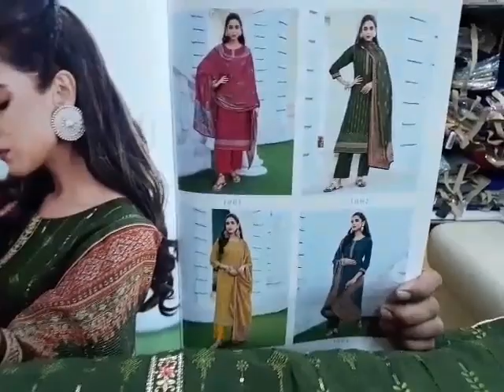पंजाबी सूट II PARTYWEAR UN-STITCHED SUITS II Pure Chinnon Suits II Fabtex India II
Top : Pure Chinon With Embroidery Work
Bottom : Santoon
Dupatta : Pure Chinon Printed

Chandni  Chowk,
Delhi 110006

sharara suits
chandni chowk
new fashion
pakistani suit
chandni chowk
ladies suit
chandni chowk
wholesalers
wholesaler  distributor
kurta dupatta
Design
wholesaler
wholesalers
suit piece
suit piece
fancy suit
Cotton suit
Fancy suit
Cotton suit
Boutique collection
Cheapest suit market
Cotton suit
Fancy suit

Kurti Design
Pure Cotton Suit
Jaipuri Suit
Ladies Suit Design
Basic Suit
Dress Material
Cotton Suit
Kurti Market
Long Kurti
Kurti
Stylish Kurti
Sharara Suit
Heavy Dupatta
SuitPure Suit
Nai Sarak
Ladies Suit
Handwork Suit
Latest Suit Design
Designer Wear
Chandni Chowk
Unstitched Suit
Nai Sarak
Designer Suit
Ladies Suit
Hand Work Ladies Suit
Heavy Suit
Eid Collection
Sharara Design
Sharara
Bourtique Suit
Catalogue Suit
Long Suit
Fancy Suit
Sasti Kurti
Suit
KurtiCotton
Gown Kurti
Long Gown
ladies suit
pakistani suit
chandni chowk
ladies suit
chandni chowk
kurta dupatta
Design
suit piece
suit piece
fancy suit
Cotton suit
Fancy suit
Cotton suit
Boutique collection
Cheapest suit market
Cotton suit
Fancy suit
Stylish suit
Long designer suit
Bridal suit
Latest Fashion
latest Designs and patterns of Dresses
Anarkali Suits
Sarees
Kurtis
Salwar Suits Women Salwar
Designer Suits
Salwar Kameez